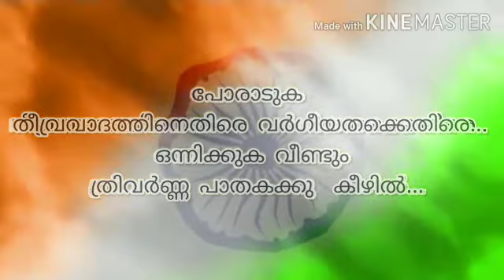HAPPY INDEPENDANCE DAY/Jijina